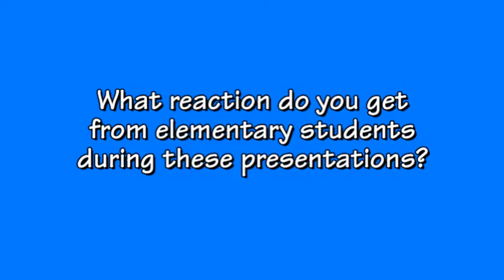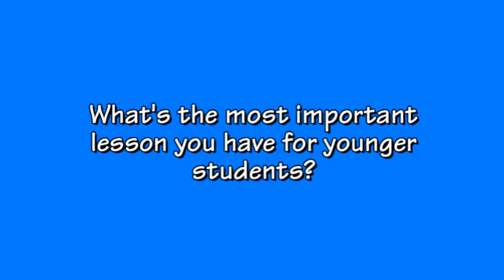Bainbridge-Guilford High School YES! LEADS Profile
Two YES! LEADers from Bainbridge-Guilford High School talk about their experiences in YES! LEADS and offer their thoughts on their presentations at Greenlawn Elementary School.